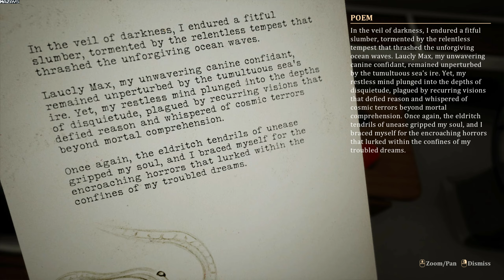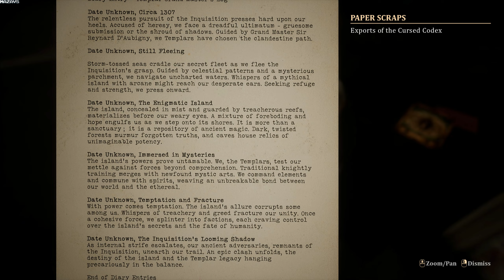Waking Tides | GamePlay PC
Delve into a first person adventure game world where augmented reality extends your gameplay, seamlessly blurring the lines between reality and fantasy.

AR HYBRID GAMEPLAY
Here's a small overview on how the AR companion "hint" app works. The AR is based on native smartphone WebAR technology (Android/Apple AR quicklook technolgy) - no extra app download needed.

STORY INTRODUCTION
In the murky haze of an unsettling fog, a fateful bond is shattered as your faithful companion vanishes into the watery abyss. When consciousness returns, you find yourself stranded on an enigmatic oil rig, a haunting testament to the unknown. Bizarre and otherworldly objects litter the rig's deck, their unearthly presence mocking the laws of reality. As a pulsating pain grips your skull, an enigmatic and perilous odyssey unfolds, beckoning you to uncover the secrets that lie hidden within this twisted realm.

THEMES
Atmospheric Adventure
Augmented Reality
Lovecraftian
Walking Simulator